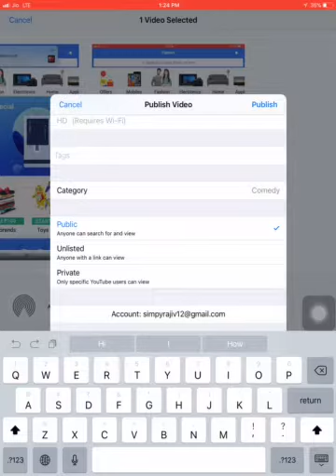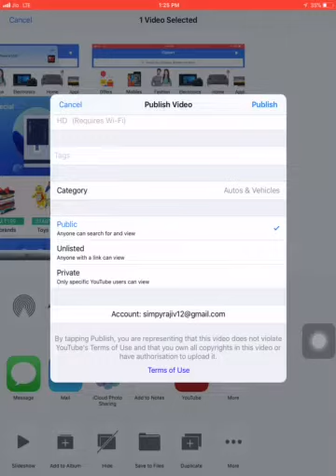HOW TO PUBLISH VIDEO ON YOUTUBE??